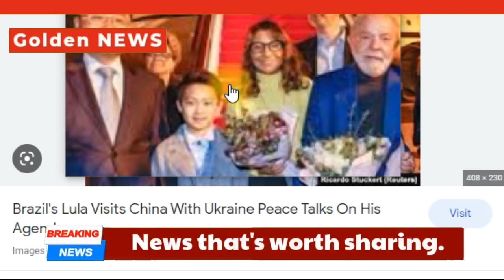US needs to stop encouraging war and start talking about peace Brazilian Pres Lula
Brazilian President Luiz Inacio Lula da Silva made a statement on the ongoing Russia-Ukraine war and the involvement of the US, during his visit to China, as per CNN reports. The Brazilian president stated that the United States should stop “encouraging” the war in Ukraine. “The United States needs to stop encouraging war and start talking about peace; the European Union needs to start talking about peace so that we can convince Putin and Zelenskyy that peace is in the interest of everyone and that war is only interesting, for now, to the two of them,” said Lula in Beijing, while addressing the press briefing WATCH FULL VIDEO.